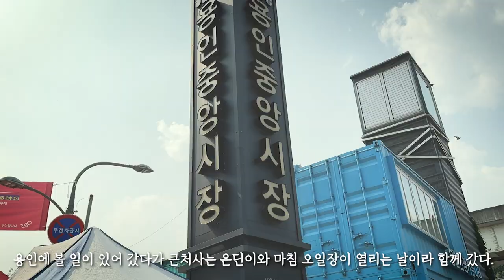Daily cooking _ how to cut watermelon, raspberry compote, pickled tomato and korean melon salad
This video contains the daily life of cooking.
The first contains how to cut watermelon, which is useful in summer.
The second one is to make a family meal appetizer with raspberries, korean melons, and tomatoes from the five-day market.
The process of making raspberry compote and how to make pickled tomatoes with your own recipe
And I even made korean melon salad dressing.